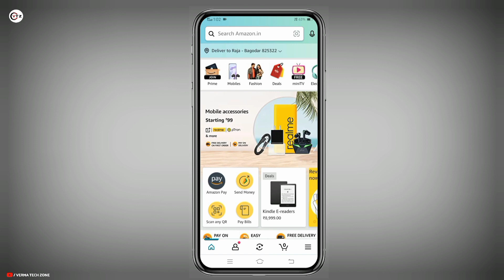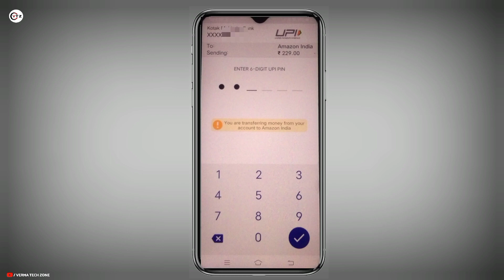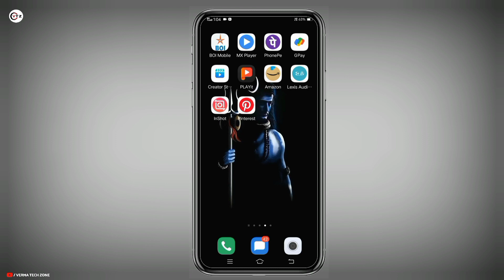amazon pay se fastag recharge kaise kare 2023 | how to recharge fastag form amazon pay